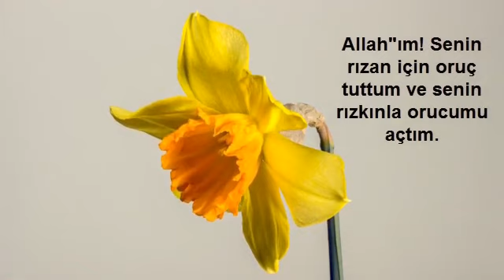İFTAR DUASI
İftar Duası